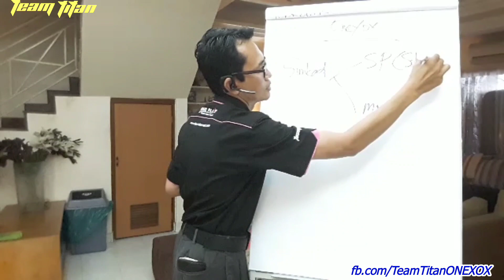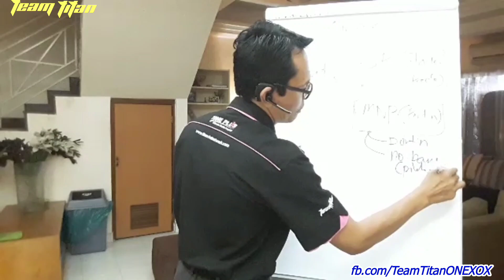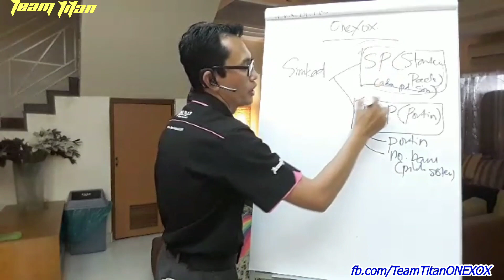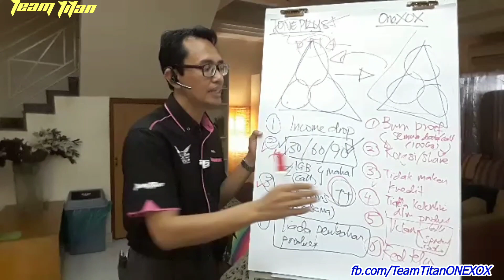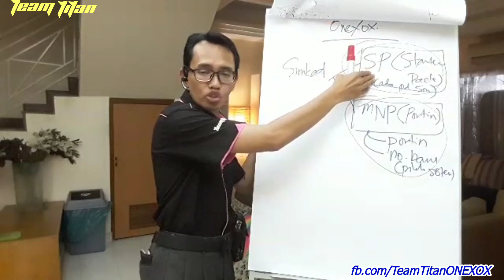ONEXOX | TEAMTITAN | Pencerahan tentang 2 jenis simkad di ONEXOX - SIM SP & MNP (Jun 2018)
VIDEO PENCERAHAN JENIS SIMKAD DLM ONEXOX (Jun 2018)..
✅ SIM SP (Starter Pack)
✅ SIM MNP (Mobile Number Portability)
Banyak pilihan di TeamTitanONEXOX..
Bukan sekadar DEALER ONEXOX..
Tetapi..
☑️Nak jadi USER je pun boleh..
☑️Nak jadi Agent Topup boleh.
☑️Nak jadi Dealer Topup boleh..
☑️Nak jadi Dealer ONEXOX boleh..
☑️Nak jadi kedua² Dealer Topup & Dealer ONEXOX pun boleh..
Sbb tu USER dlm TeamTitan dapat DOUBLE PENJIMATAN..
Manakala DEALER dlm TeamTitan dapat DOUBLE PENJIMATAN & DOUBLE KEUNTUNGAN..💪🤩
Yg takat buat jadi DEALER ONEXOX je pun boleh jana 5@6 angka..
Testimoni 4@5@6 angka ada di sini..
Apatah lagi kalau ditangan ada 2 BIZ TELCO SEKALIGUS..💪😎
PENCARIAN 1000 LAGI "DEALER" 2-BisnesTelco-dalam-1 TeamTitanONEXOX DITERUSKAN..💪😍🤩
PLATFORM yg bagaimana kami tawarkan?..
STARTEGI yg bagaimana kami bawakan?..
SUPPORT tahap dewa yg bagaimana kami sediakan?..
POTENSI income pasif yg bagaimana kami sajikan?..
Klik link PAGE TITAN ini..👇👇
Segala info & ilmu teknikal.. klik link YouTube ni..👇👇
Watch "ONEXOX | TEAMTITAN | Penerangan cara guna ke empat² BOT TELEGRAM TITAN di dlm Group Support Dealer" on YouTube